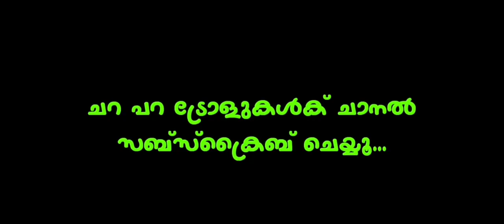മാന്യമായ വസ്ത്രം ധരിക്കൂ | miya george | chaya kopayile kodumkattu | mazhavil manorama | subin duttu